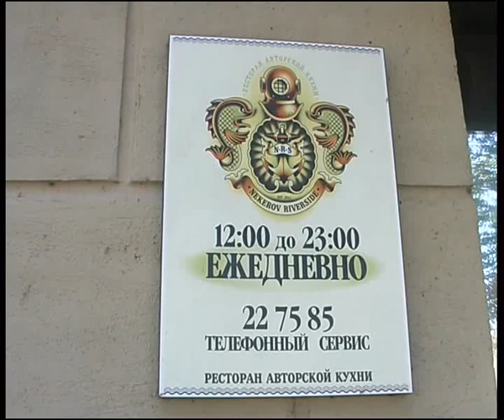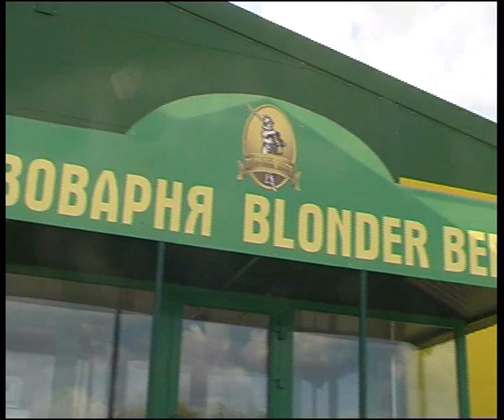nekerov riverside 1 int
Алексей Челейкин - ресторан Некеров Риверсайд представляет Верхнеуральскую пивоварню Blonder beer, Alexey Cheleykin - restaurant Nekerov riverside presents Blonder beer Verchneuralsk .